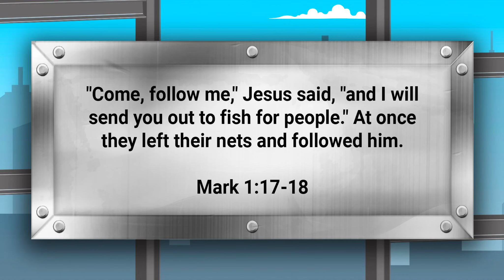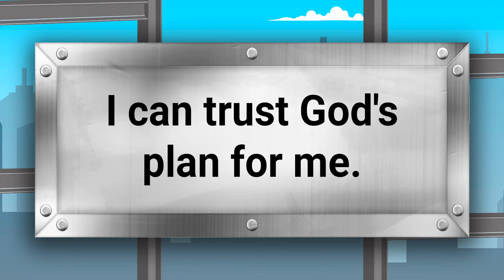Jesus called Andrew, Peter, James, and John to become his disciples.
BIG IDEA: I can trust God’s plans for me. BIBLE: Mark 1:14–20